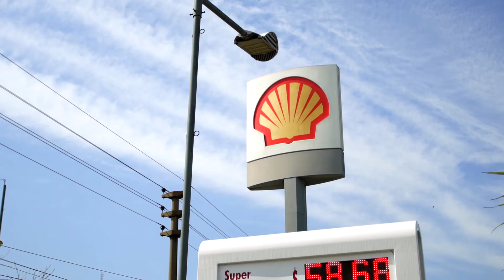Simulacro de Incendio & RCP | Estación Shell DAGWARD S.A.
Fuimos elegidos para realizar la producción integral de un Simulacro de Incendio & RCP en una de las mejores estaciones de Shell ubicada en Talar de Pacheco, Buenos Aires.

Todo el staff de la estación fue puesto a prueba para situaciones de riesgo para que aprendan cómo desenvolverse.

Una enorme apuesta de la estación para crecer y ser los mejores. Y fuimos parte de ese proyecto, dejando un nuevo cliente feliz con los resultados!